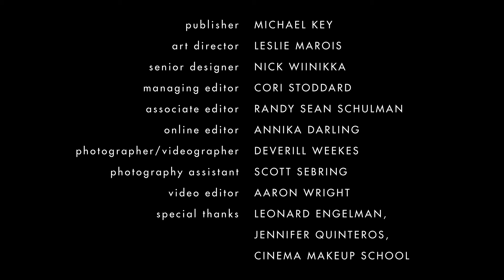Leonard Engelman and Jennifer Quinteros: CMS (Part 3)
Jennifer reveals how she broke into the industry.